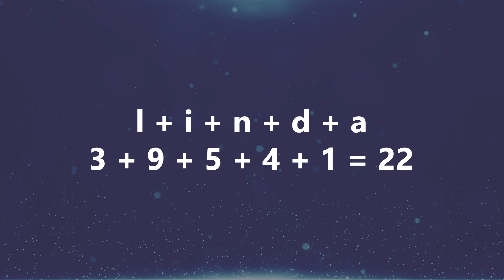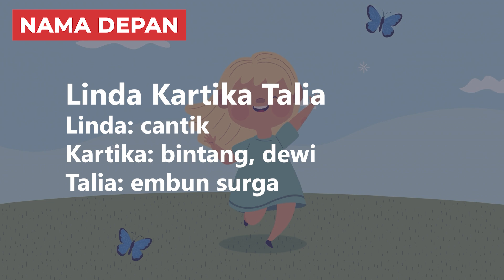Arti Nama Linda dengan Karakter & Rangkaian Nama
Halo Bunda! Kalo sedang bingung cari nama buat adik bayi yang sebentar lagi lahir, Bunda bisa pertimbangkan nama Linda. Linda merupakan nama anak perempuan benruansa simpel dan feminin yang berasal dari bahasa Spanyol.

Di video ini kita akan membahas variasi nama Linda arti nama, sifat & karakter, dan contoh rangkaian nama. Tonton sampai selesai biar Bunda dapat info lengkapnya!
00:00 Intro
00:35 Variasi Nama Linda
00:48 Arti Nama Linda
01:20 Karakter Kepribadian Linda
01:58 Kombinasi Rangkaian Nama Linda

2️⃣ Tekan tombol like video ini 👍
3️⃣ Tulis komentarmu di bawah!